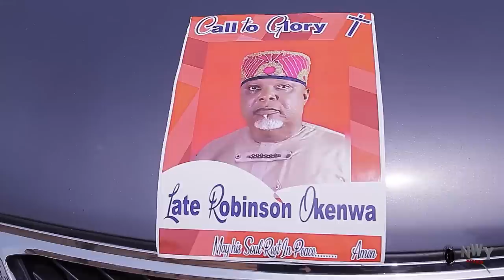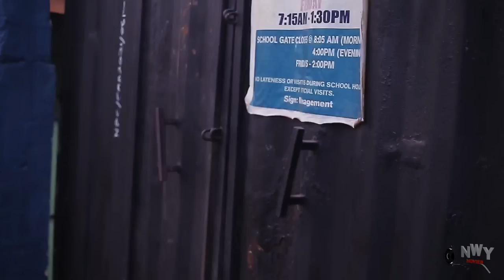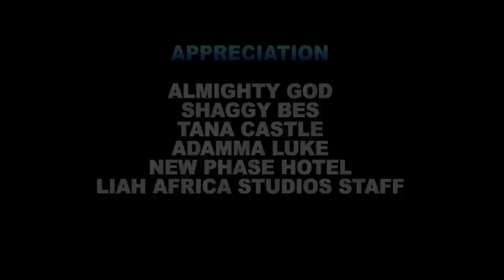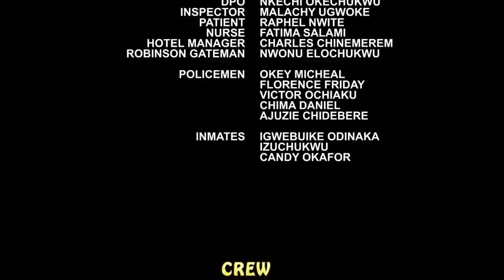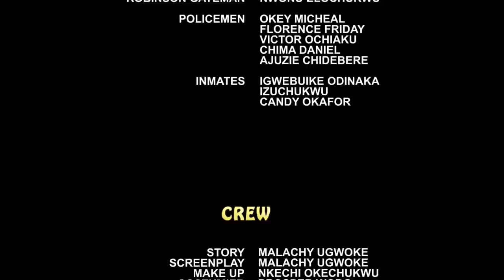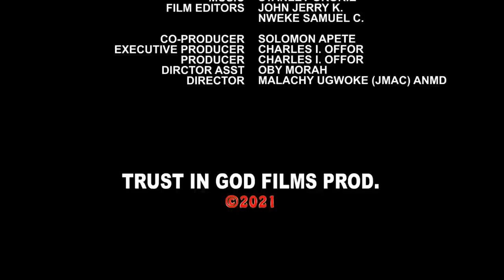Destiny: You Can Never Regret Watching This Brand New Interesting Village Movie- Nigerian Movie